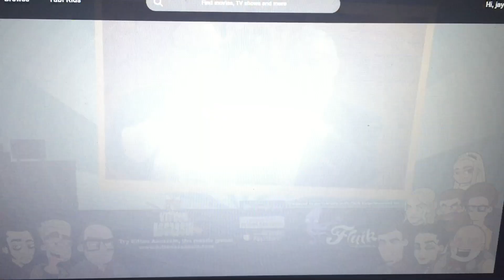Super Channel/Mosaic Entertainment (2013)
The season 2 show is call “Tiny Plastic Men” (2013)